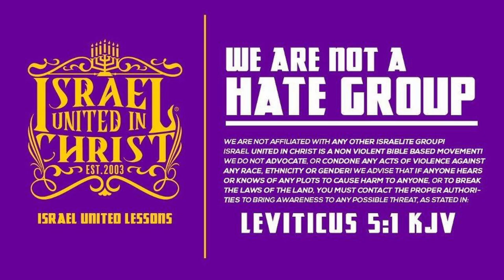Knowing Who Dan is Today Will Not Save You